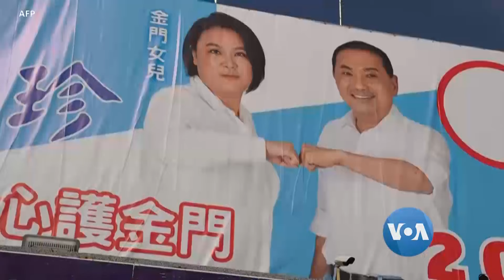ထိုင်ဝမ်ရွေးကောက်ပွဲအပေါ် မြန်မာနွယ်ဖွားတချို့ရဲ့ မျှော်လင့်ချက်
မနက်ဖြန် စနေနေ့မှာ ကျင်းပတော့မဲ့ ထိုင်ဝမ်ရွေးကောက်ပွဲအတွက် မဲထည့်ခွင့်ရမယ့် မြန်မာနွယ်ဖွား တွေလည်း အသင့်ဖြစ်နေကြပါပြီ။ ထိုင်ဝမ်မှာ အပြောင်းအလဲတွေဖြစ်ဖို့ ဘာတွေမျှော်လင့်ထားကြသလဲဆိုတာ နှစ်ပေါင်း ၂၀ ကျော် ထိုင်ဝမ်မှာ အခြေချနေထိုင်နေတဲ့ ဦးသန့်ဇော်ကို မအင်ကြင်းနိုင်က မေးမြန်းထားပါတယ်။